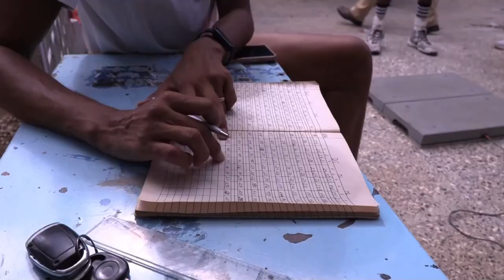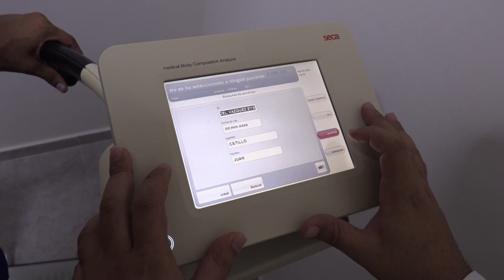El gran centro de investigación deportiva en Cuba celebra su sexto aniversario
El Centro de Investigaciones del Deporte Cubano (CIDC) cumple este septiembre seis años desde su arranque como un instituto dedicado al mejoramiento de los atletas de alto rendimiento de la isla y por el que pasan prácticamente todos los deportistas de selecciones nacionales.

¡Visítenos!